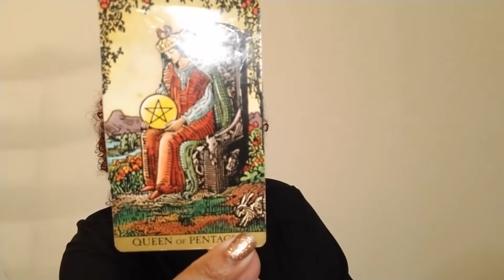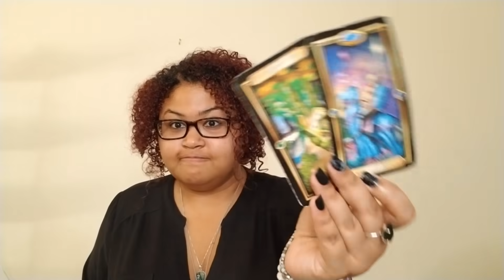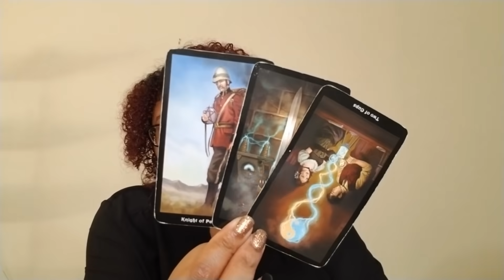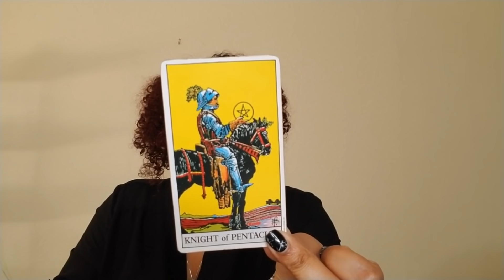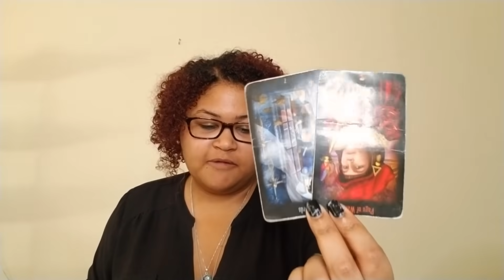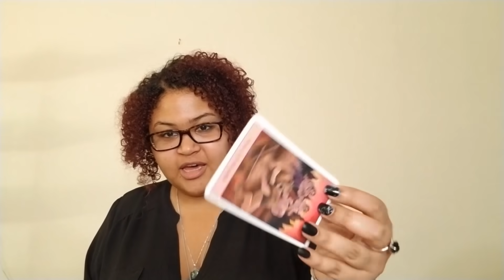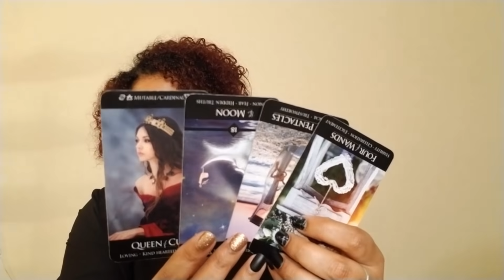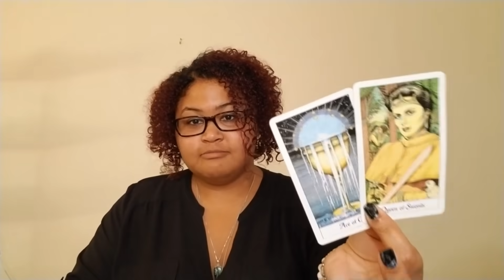Taurus 2020 BONUS Birthday Reading: Three Spreads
BONUS Birthday Tarot Card Readings: Taurus

Reading 1:  2:05
Reading 2:  31:40
Reading 3:  52:30